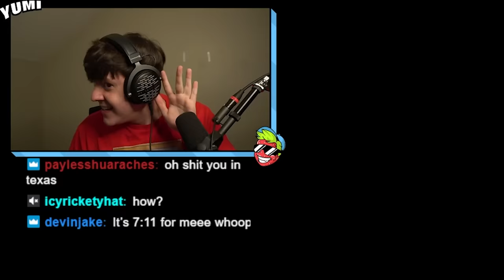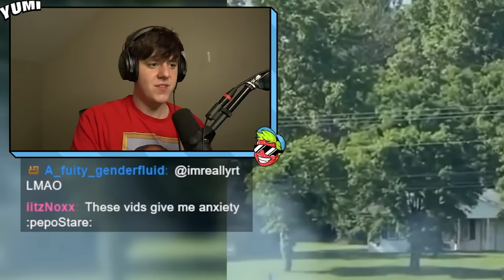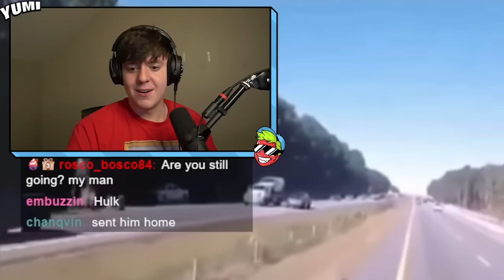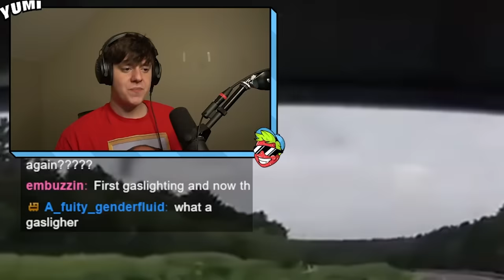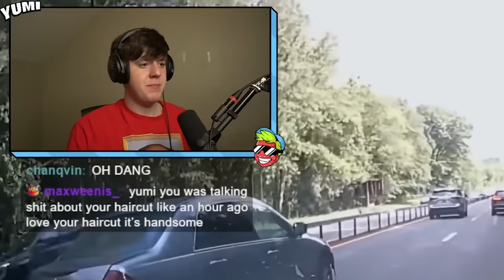BEST OF IDIOTS IN CARS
YUMI IS BACK REACTING TO THE BEST OF IDIOTS IN CARS CAR CRASH COMPILATION EPIC FUNNY MOMENTS REACTION TOOYUMI MOMENTS REACTION VIDEO FUNNY MOMENTS COMPILATION.